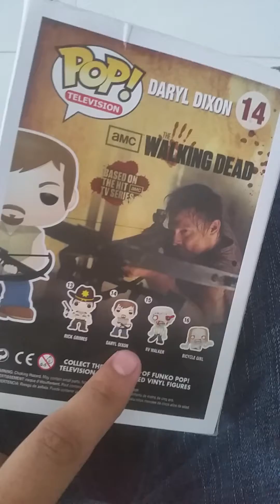Unboxing Funko Pop - Daryl Dixon The Walking Dead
Unboxing de daryl dixon de the walking dead, de la primera temporada